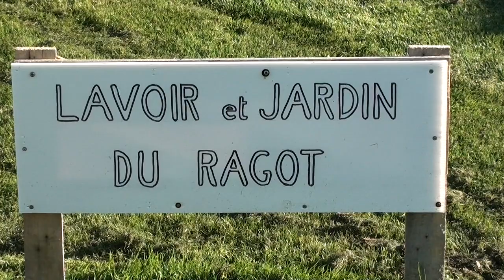Quiberon Presqu'île Breizh 2015 Ragot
Le 31 octobre 2015, à l'occasion du Festival Presqu'île Breizh de Quiberon, le groupe quiberonnais de danseurs "Bugalé Ar Mor" et les musiciens "Melvenn" ont donné un spectacle au Lavoir du Ragot.